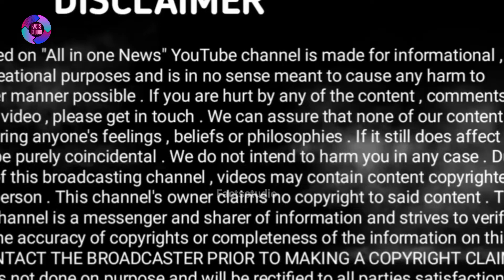Bigg Boss 16 update | Mc stan live feed update | Thara Bhai joginder angry on mc stan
Your queries 👇
Bigg Boss Joginder angry on mc stan
Mc Stan viral clip
Mc Stan viral video
Mc Stan viral video 80 k shoes
Mc stan viral video with girl
Mc Stan today episode
Bigg Boss 16
Bigg Boss today episode
Bigg Boss 16 today's full episode
Bigg Boss 16 today elimination
Bigg Boss 16 today live
Bigg Boss 16 today episode live
Bigg Boss 16 mc stan
Mc Stan
BB 16
Bigg Boss 16 update
Bigg Boss 16 update today
Bigg Boss 16 upcoming promo Mc Stan bigg Boss 16 quit
Mc Stan bigg Boss 16 leave
Mc stan bigg Boss 16 out
Mc stan bigg Boss 16 fight
Mc stan bigg Boss 16
Mc Stan mukta
Bigg Boss 16 adnaan
Bigg Boss 16 adnaan Shaikh
adnaan 07 bigg Boss 16
Bigg Boss 16 contestants list
Bigg Boss 16 mc stane

WE WILL KINDLY REMOVE OR DELETE THE CONTENT (VIDEO) .